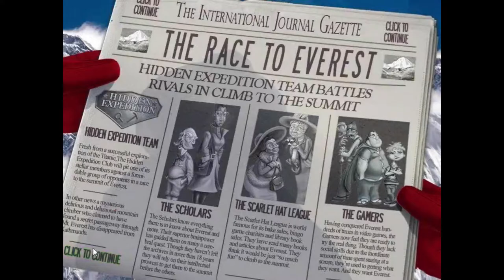Hidden Expedition Everest Walkthrough - Part 22 - Big Fish Games Hidden Objects - No Commentary